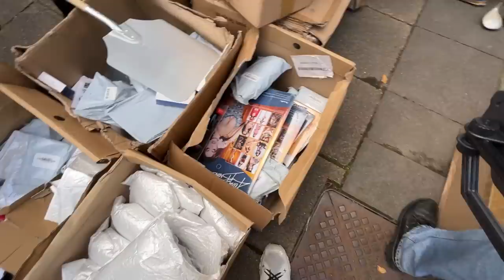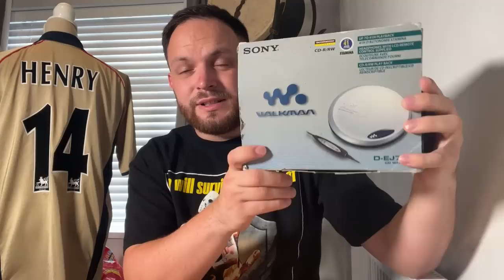My BEST EVER Car Boot Sale!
I am UK Reseller, and in todays video we visit a car boot sale trying to find them BARGAINS to flip on eBay and make a living and pay them bills. Let’s hunt and see what treasure/gold we can find